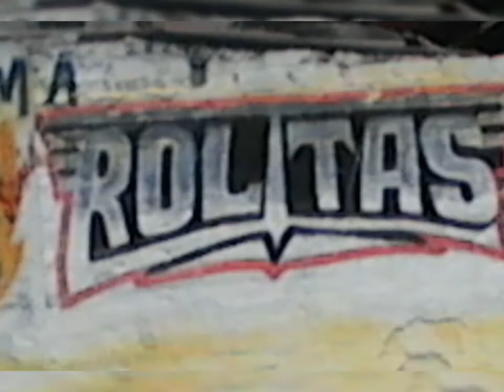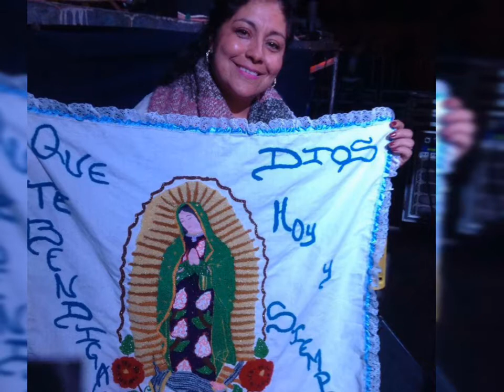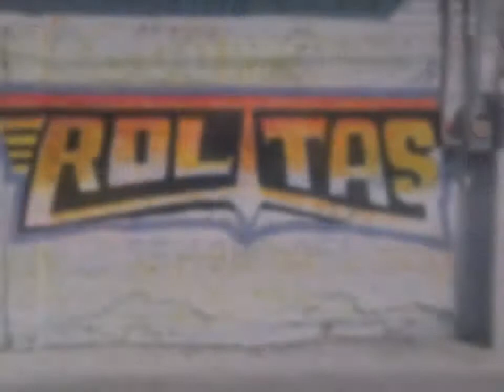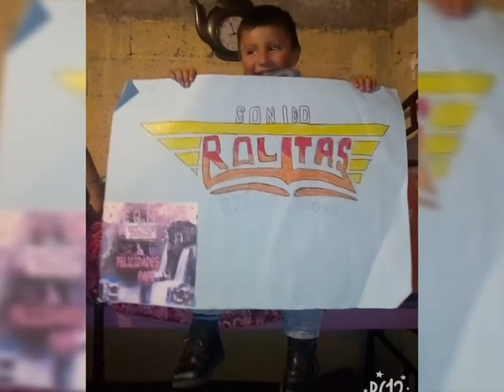Sonido rolitas Cumbia yambao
Sonido rolitas  cun ñ jñññ